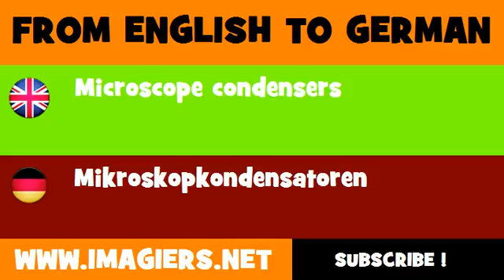DEUTSCH ENGLISCH = Mikroskopkondensatoren